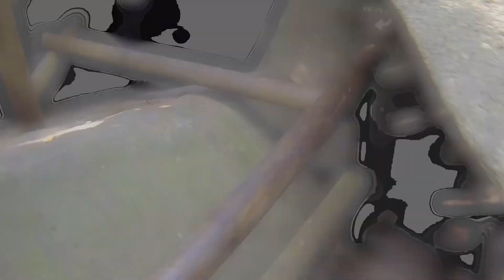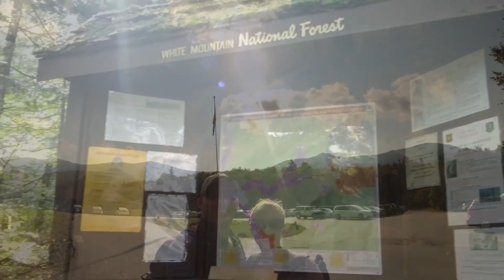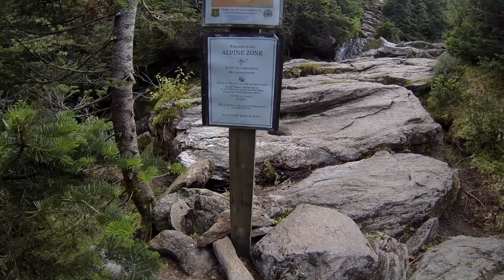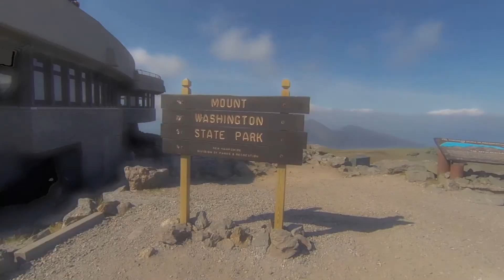J & J's New Hampshire Vacation (A Dream Odyessy)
A 4 Deuce Production of a vacation dream I think I had...